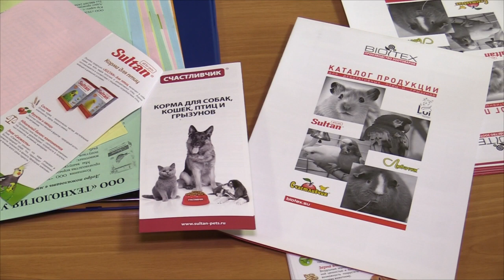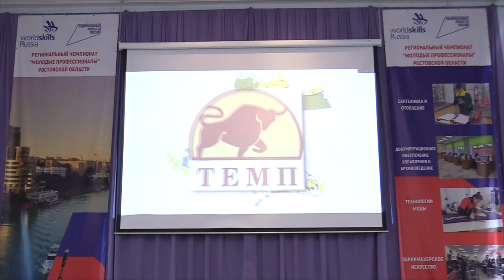Ярмарка вакансий в НТТ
Ярмарка вакансий в НТТ. Новошахтинск 2022